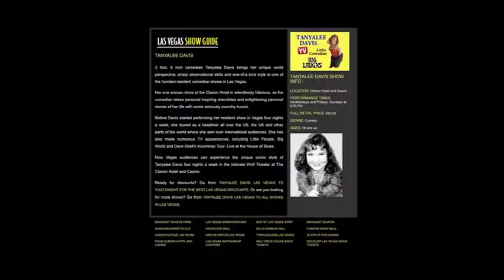Advice from Comedy Professionals Comedy in Vegas Fryers Club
Advice from Comedy Professionals
Host Brett Walkow for Actors Reporter, Pepper Jay Productions
As part of the Actors Reporter Comedy in Vegas series, comic Brett Walkow* chats with some of the funniest comics around today.

Brad Garrett's Comedy Club was founded by Emmy award-winning actor and comedian Brad Garrett, and is the newest home for some of the finest comedians around, both established stand-up stars to the hottest young comics in the business. Brad Garrett made an appearance on stage as he is known to do.  We caught the acts and chatted with comics Mike Marino and Brett Walkow.  Also, a special thank you to Tony Comancho, the club's manager, who had great stories about when he was the talent coordinator at that location when Rodney Dangerfield had the room.  Brad Garrett's Comedy Club, Tropicana Hotel, Las Vegas, Nevada

George Wallace the New Mr. Las Vegas.

Jimmy Shubert headlines the Playboy Club at the Palms Hotel, Las Vegas, Nevada.

Mike Hammer and his comedy magic show Get Hammer'd at the Four Queens, Las Vegas, Nevada.

Todd Paul is fear and laughing comedy, juggling, magic and rock 'n' roll at Hooters in Las Vegas, Nevada.

Sin City Comedy Show is produced by Emmy award winner comic John Padon, who mixes funny and a little but of Sexy modern burlesque at the V Theater, at Planet Hollywood Resort & Casino.

Todd Paul is a comedy punch in the face at L.A. Comedy Club inside the Planet Hollywood casino, Las Vegas, Nevada.

The Frayers Club is a floating "club" where comics performing in Las Vegas get together
Friday nights at midnight to chat, relax, let loose, and entertain each other.  The brainchild of comic, Geechy Guy, The Frayers Club recently moved from Hooters to Joe Lowers' Las Vegas Comedy Show Club in the beautiful Alexis Park Resort, Las Vegas, Nevada.

Interviews is on Actors Reporter, a site on the Actors Podcast Network, a Pepper Jay Production.